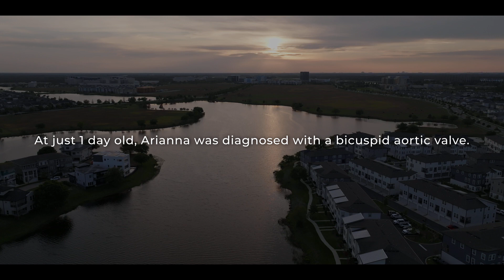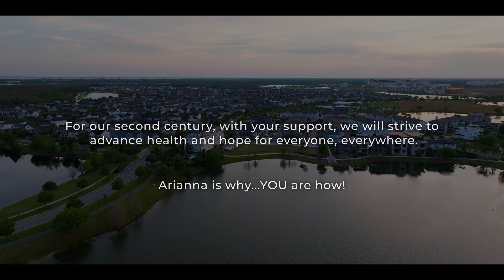Arianna's Story: A Heart's Journey | American Heart Association of Florida | Orlando, FL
Join us on a heartfelt journey as we share the inspiring story of Arianna, born with a rare heart condition - Bicuspid Aortic Valve. From Central Florida, Arianna and her family are dedicated members of the American Heart Association of Florida. Premiered at the 100th celebration of the Orlando Heart Ball 2024, this video showcases Arianna's determination to spread awareness and inspire others with her story.

On-location shoot in Lake Nona, FL. Shot with the Sony Cinema Line, Xeen Lensing, and the DJI Mavic 3 Cine.